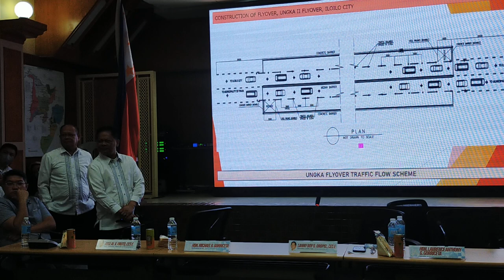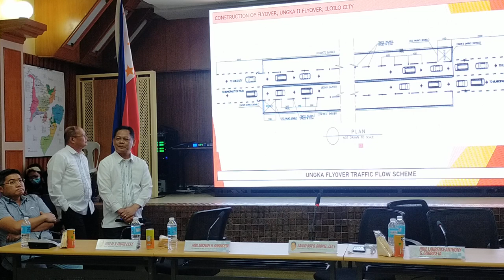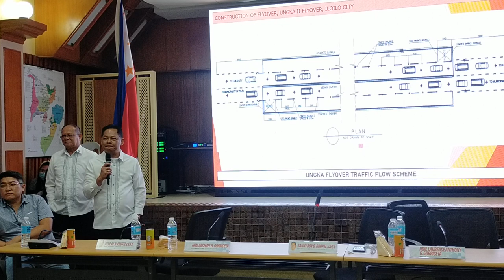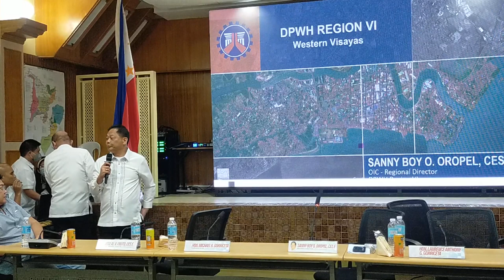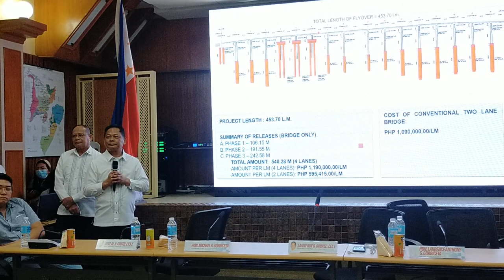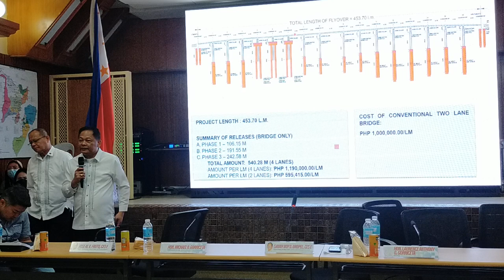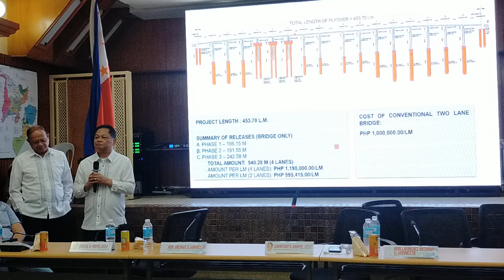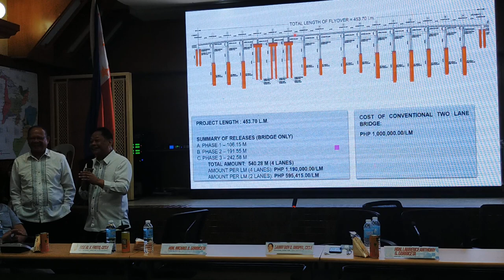Public hearing regarding the Ungka Flyover..